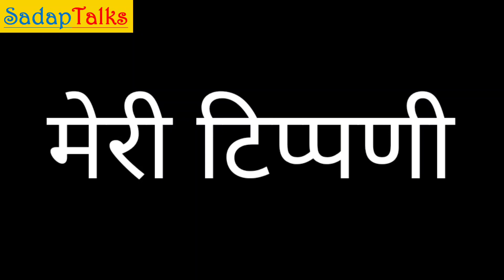Balveer Giri से पूछताछ करे CBI | Mahant Narendra Giri Ji - Death Mystery | Sada Prasanna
Welcome to your channel @SadapTalks
I am Sada Prasanna. I request that Balveer Giri से पूछताछ करे CBI. Mahant Narendra Giri Ji की Death Mystery का हल निकलना चाहिए और इस महापुरुष को न्याय मिलना चाहिए.
If you like my efforts please support me to grow.
Akhil Bharatiya Akhara Parishad (ABAP) president Mahant Narendra Giri, who was found dead in his room on September 20, died of asphyxia due to hanging, the preliminary autopsy report has revealed.
On Wednesday, a panel of five doctors conducted an autopsy, after which the body was given for last rites. According to the post-mortem, the time of death of Mahant Narendra Giri was between 3 to 3.30 pm on September 20. There were no injury marks on the body.
The police recovered sulphas tablets from Narendra Giri's room which were provided to him by one of his disciples. The police also said that the rope used in the alleged suicide was also provided to the seer by a disciple.
The police are also investigating the suicide angle in the case based on a note purportedly written by the seer which was found near his corpse.
The note mentioned that Anand Giri, a disciple of Narendra Giri, was trying to blackmail him using a morphed picture of a woman. The police are trying to find out where that photo is. The police also asked Anand Giri about the photo but he denied any knowledge of it.
In the video of Mahant Narendra Giri, which is with the police, the names of Anand Giri, Adya Prasad Tiwari, Sandeep Tiwari have been taken.
Other queries –
mahant narendra giri
balveer giri
anand giri
narendra giri death
narendra giri death mystery